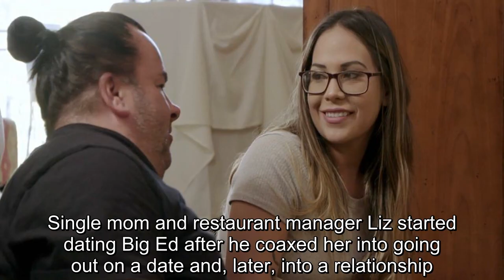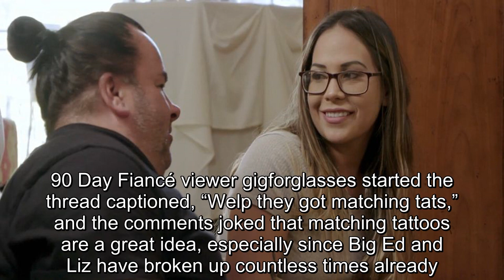90 Day Fiancé Big Ed & Liz Woods Reveal New Matching Rose Tattoos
90 Day Fiancé Big Ed & Liz Woods Reveal New Matching Rose Tattoos.
90 Day Fiancé:
90 Day Fiance offers a unique look into the world of international dating and matrimony.